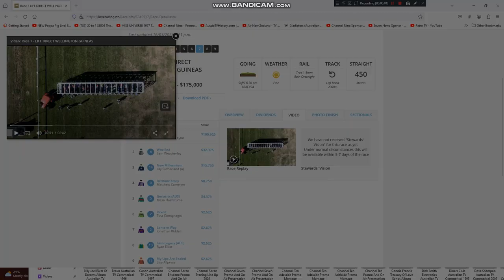2024 Wellington Guineas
The Lance O'Sullivan & Andrew Scott Trained Grail Seeker Wins The Group 2 $175,000 Wellington Guineas At Trentham Racecourse In Wellington On The North Island Of NZ This Afternoon.